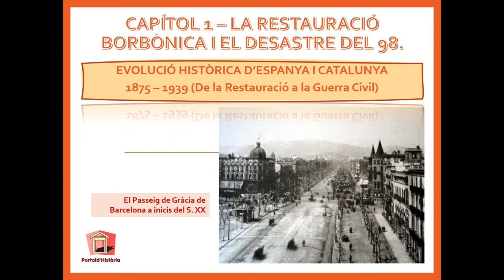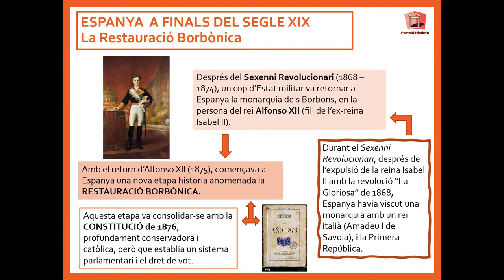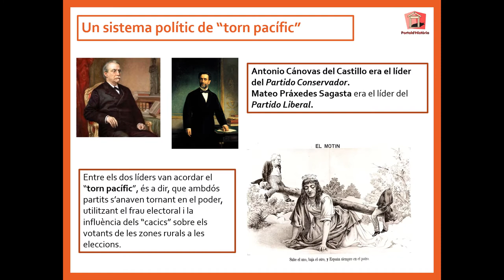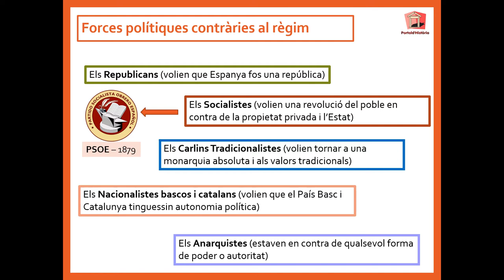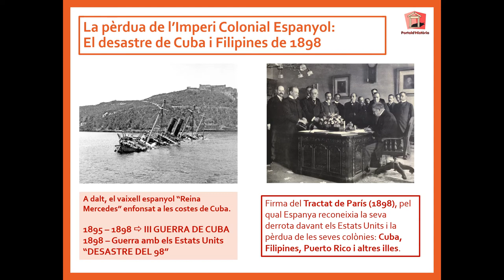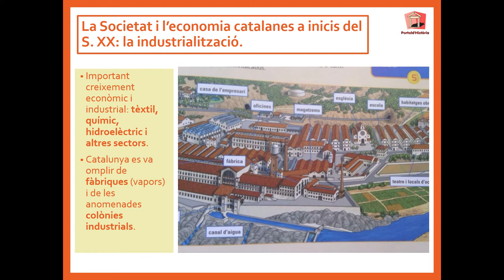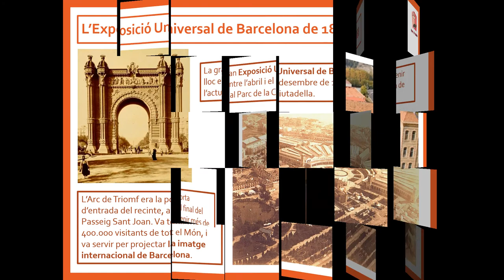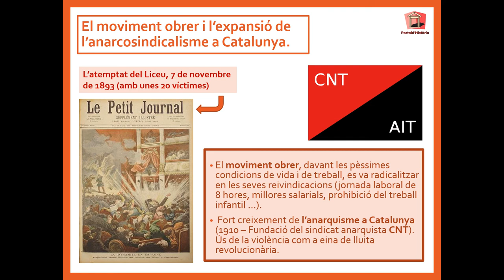ESPANYA I CATALUNYA S.XIX-S.XX - Capítol 1. La Restauració Borbònica i el Desastre del 98.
Vídeo amb apunts i esquemes d'història per alumnat de Ciències Socials de 4t d'ESO i altres persones humanes ...